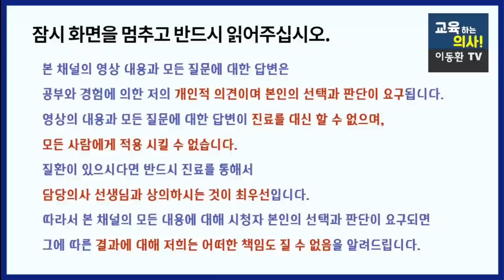잘 모르고 지나칠 수 있는 간암 증상들. 이런 증상이 있다면 꼭 검사를 받아야 합니다. 특히 이런 분들은 꼭 정기적인 검사를 받아야 합니다.